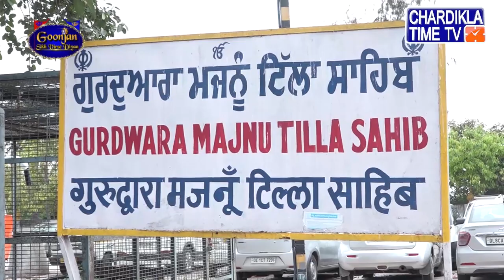Goonja Sikh Virse Diyan || 05 April 2020 || Chardikla Time TV